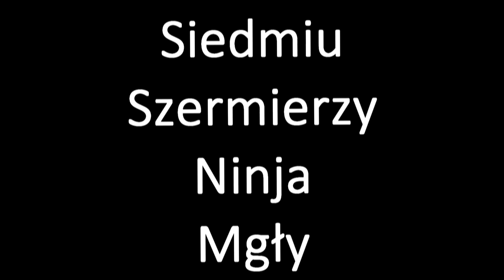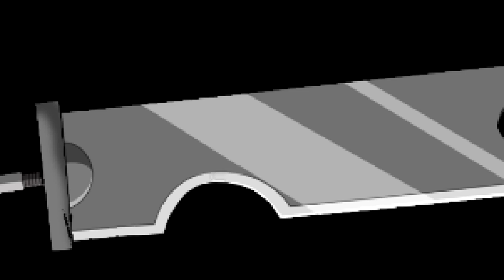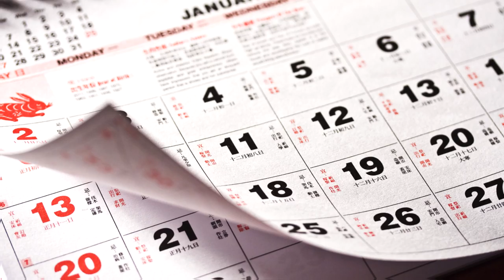Wszystko o 7 MISTRZACH MIECZA MGŁY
jakimiś mieczykami sie nawalają, zamiast rasenganami, ja tam nie wiem, chyba pomylili animce